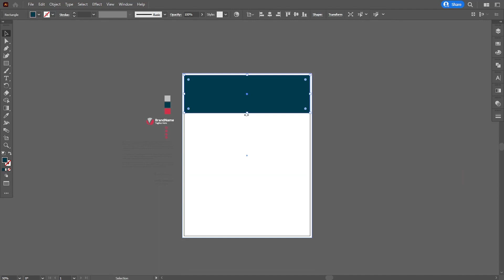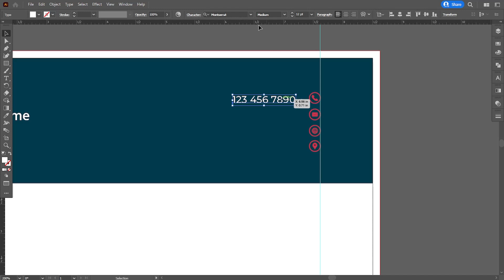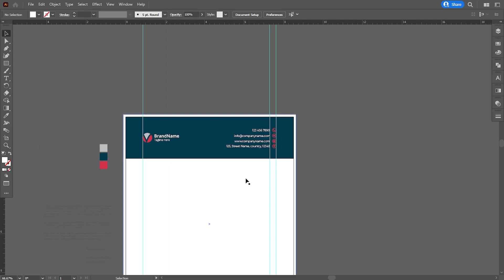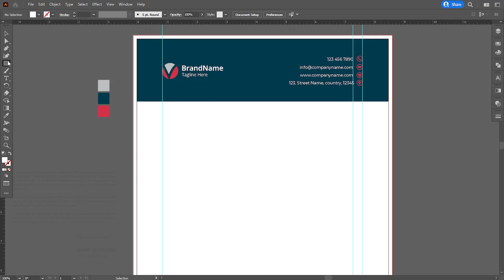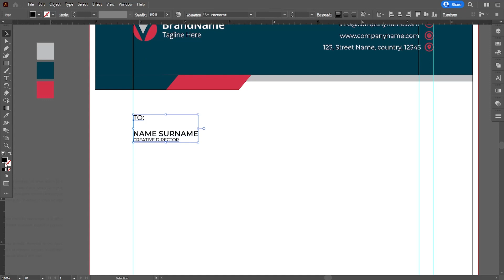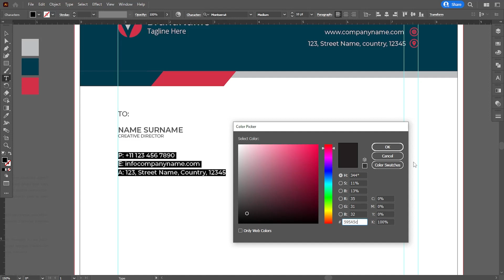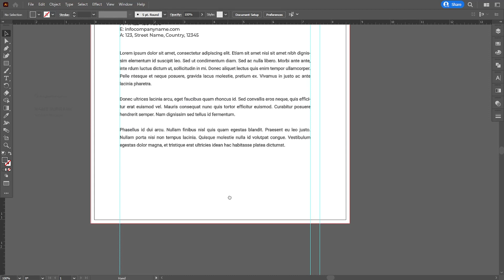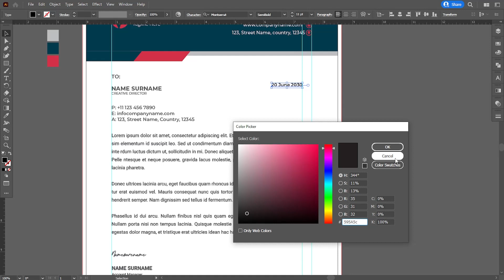How to Create a Letterhead Design in Adobe Illustrator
Guys, In today's tutorial I have create a letterhead design in Adobe Illustrator. Like this tutorial?

I hope today’s tutorial about letterhead design in Illustrator will really help you out.

Colors used:
00394B
D13248
BDBEC1

The original creator of this letterhead design is graphicidenic. I have tried how it can be made. Check the original letterhead design by this